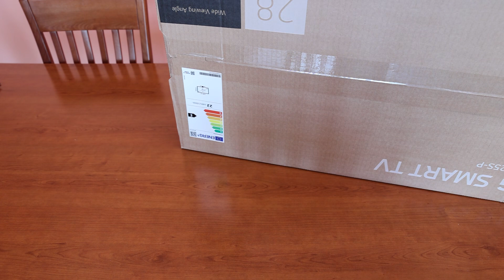Unboxing TV LG 28TN515S PZ Smart TV - 11.05.2023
Unboxing TV LG 28TN515S PZ Smart TV
Una TV marca LG smart da 28 pollici, scusate l'inquadratura non riuscivo ad inquadrarla meglio, leggerissima come peso, TV per piccoli ambienti il costo attualmente si aggira intorno ai 200 €uro

Dimensioni schermo  27.5
Marchio  LG
Servizi Internet supportati  Netflix, YouTube, Browser
Tecnologia dello schermo  LED
Dimensioni del prodotto  20P x 85l x 60H cm
Risoluzione scanner  720p
Frequenza di aggiornamento  60
Caratteristica speciale  Internet
Nome modello  28tn515s

Seguimi